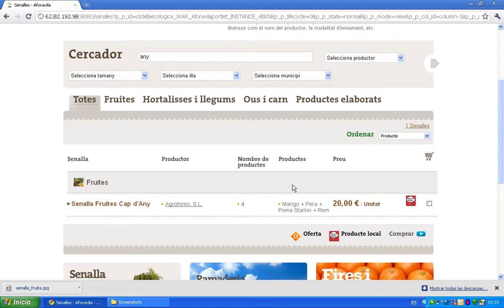Vídeotutorial aforavila 6: com cercar senalles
Aquest vídeo permet ensenyar com fer cerques de senalles. Primer de tot s'haurà d'anar a la secció de Compra de productes, apartat de Senalles. Llavors tenim el cercador que ens permet fer la cerca mitjançant varis criteris: una paraula clau, el nom del productor, el tamany, l'illa o muncipi. Una vegada tenim la senalla seleccionada, podem ampliar aquesta informació amb la fitxa que conté dades com descripció, els productes que l'integren i el preu.